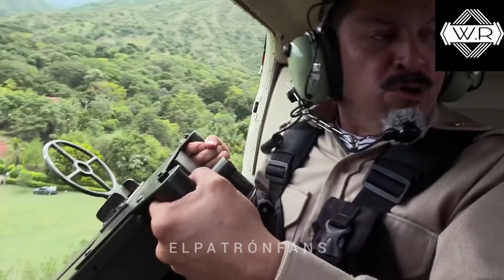Muerte de FABIO URREA cuñado de PABLO ESCOBAR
Ayudanos a ayudar aportando tú granito de arena!